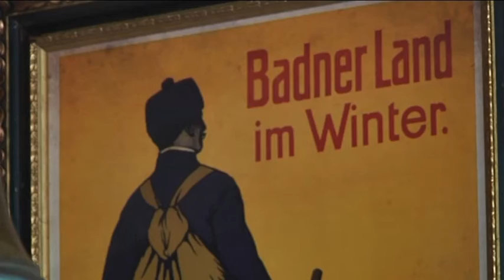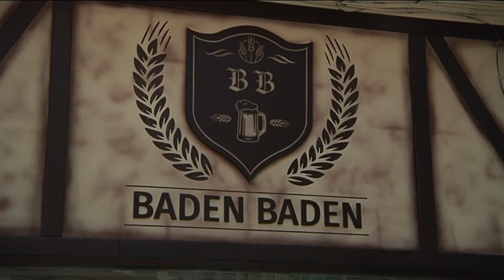MK Localia - "Anem de tendes" Cervecería Baden Baden Ontinyent